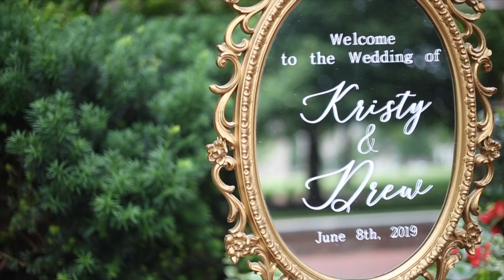Shady-Lewis Wedding Highlights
Highlights from the Shady-Lewis Wedding on 6-8-2019

Saint Louis Missouri, Illinois, & Elsewhere - trusted for 50 years, locally owned, WBE.